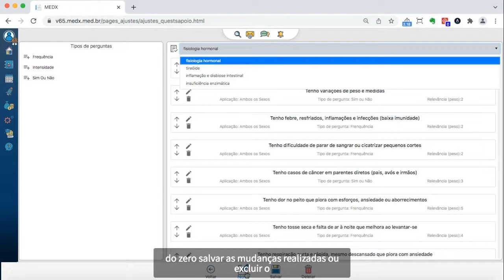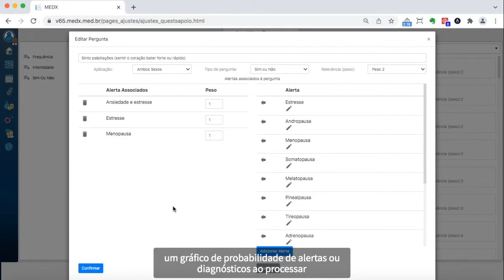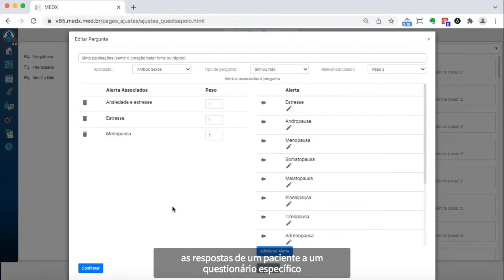Criando questionários de apoio à anamnese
Tutorial da área de questionários de apoio à anamnese do módulo de configurações do MEDX, plataforma em nuvem de gestão de atendimento médico.